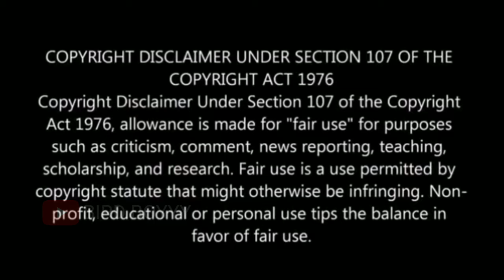கிளிக்கு கொடுக்க வேண்டிய உணவுகள் & கிளிக்கு கொடுக்க கூடாத உணவுகள் - bird boyyy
"caging parrots is against the law citing schedule 4 of the indian Wildlife Protection Act (1972)."